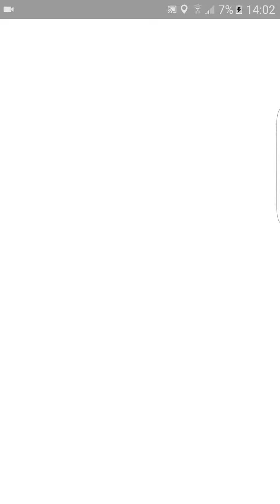POKEMONGO Finally My Charizard Mega Evolution